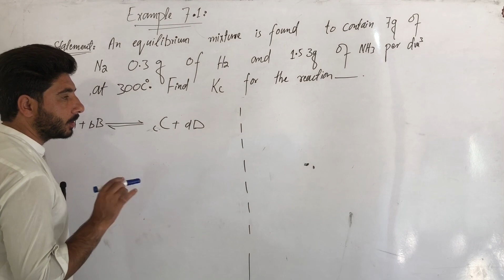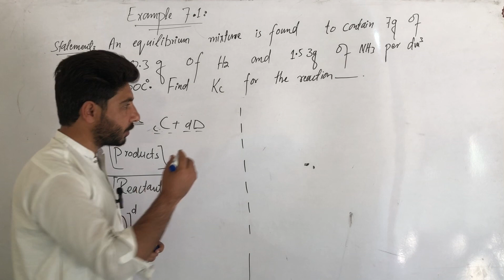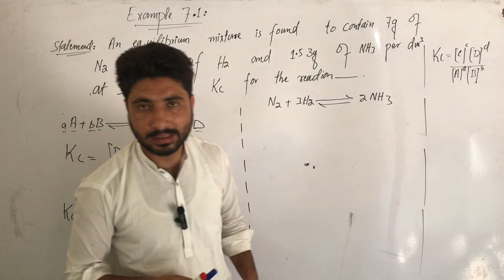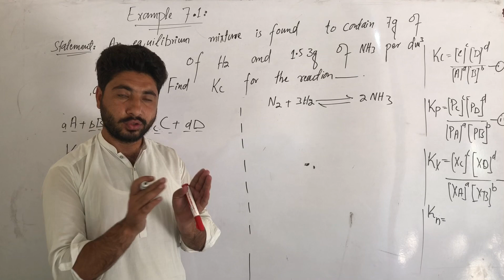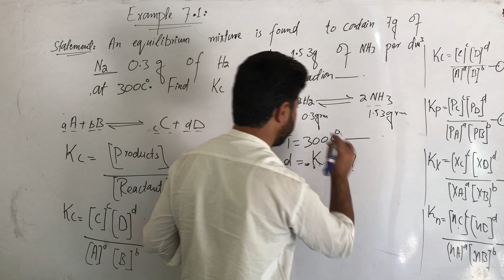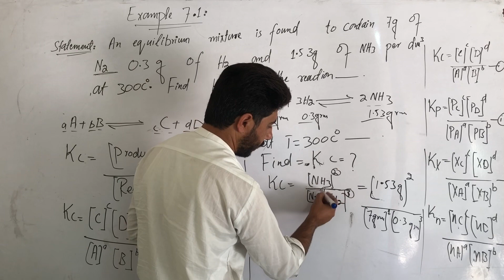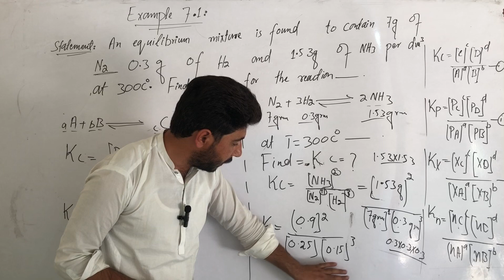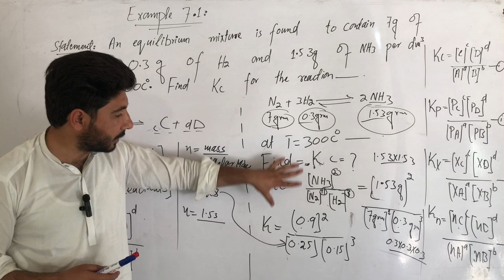Example 7.1|Chemical Equilibrium|Example related to Kc & Kp|7.1 Examples Chemical Equilibrium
Example 7.1 is a classic problem in chemical equilibrium, relating to the equilibrium constant Kc and Kp. Here's the example:

Example 7.1:

The equilibrium constant Kp for the reaction:

N2(g) + 3H2(g) ⇌ 2NH3(g)

is 1.2 x 10^5 at 427°C. If the initial pressures of N2, H2, and NH3 are 2.0 atm, 3.0 atm, and 4.0 atm, respectively, calculate the equilibrium pressures of N2, H2, and NH3.

Solution:

Given:

Kp = 1.2 x 10^5
P(N2) = 2.0 atm
P(H2) = 3.0 atm
P(NH3) = 4.0 atm

Let x be the change in pressure of N2, H2, and NH3 at equilibrium.

Applying the equilibrium equation:

Kp = (P(NH3)^2) / ((P(N2)) (P(H2))^3)

Substituting the values:

1.2 x 10^5 = ((4.0 + 2x)^2) / ((2.0 - x) (3.0 - 3x)^3)

Simplifying and solving for x, we get:

x = 0.5 atm

So, the equilibrium pressures are:

P(N2) = 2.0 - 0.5 = 1.5 atm
P(H2) = 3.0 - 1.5 = 1.5 atm
P(NH3) = 4.0 + 1.0 = 5.0 atm

Therefore, the equilibrium pressures of N2, H2, and NH3 are 1.5 atm, 1.5 atm, and 5.0 atm, respectively.

This example illustrates how to relate Kp and Kc, and how to use the equilibrium constant to calculate the equilibrium pressures or concentrations of reactants and products.